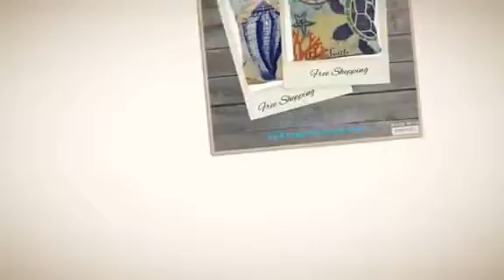Coastal Style Decor and Sea Life Pillow Covers by CoastalPassion.com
This is a preview of our 'Blue Ocean Series' Collection of Rustic Coastal Style Pillow Covers.